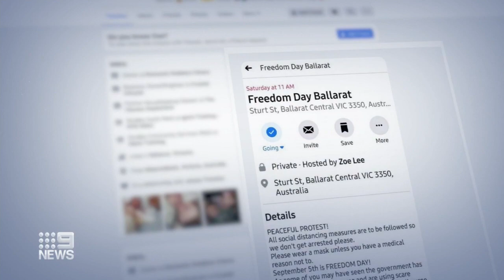Charge dropped against Victorian mum for organising anti-lockdown protest | 9 News Australia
A Victorian mother who was arrested at her home for organising an anti-lockdown protest while she was livestreaming on social media has had the charge against her dropped.